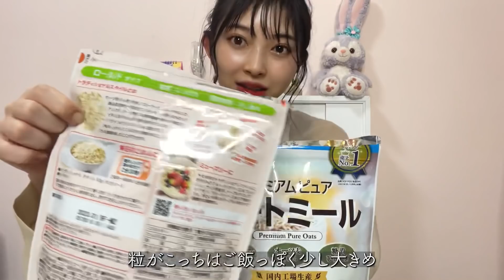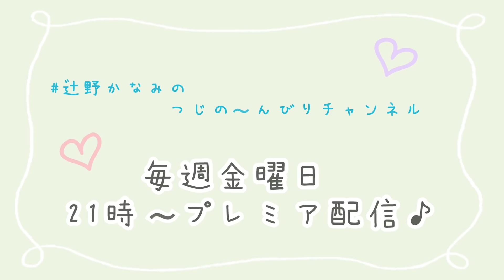【オートミール】初のビビンバオートミール🎶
"かなみん"こと"辻野かなみ"です💙

観に来てくださりありがとうございます♪

皆さん、オートミールは食べたことありますかーー？？
夏になりますし！そろそろ食べ物も気をつけなきゃいけない時期に笑笑
最近"オートミール"っていう言葉をよく聞きますが、私はまだ食べたことなくて…！
どんな味なのかな…？美味しいのかな？って興味があったので挑戦してみる事にしました！
実際食べてみると………！！笑

SNS

※辻野かなみの辻は点が２つが正しいです！